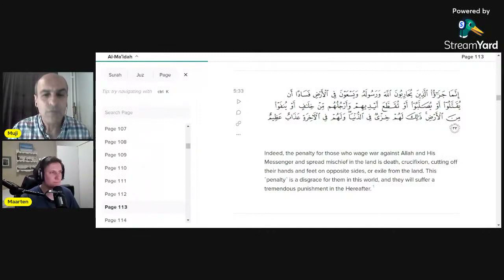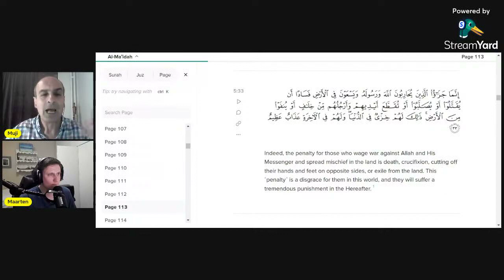Is crucifixion an Islamic command?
Does Quran in chapter 5 verse 33 commands Muslims to crucify people?